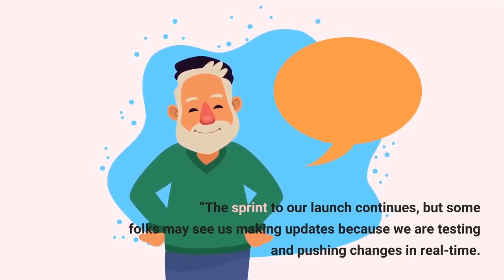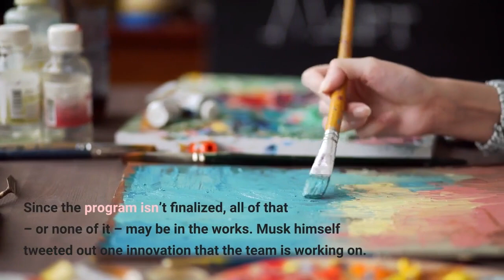Twitter Exec Clarifies That New Blue Feature Has Not Launched Yet After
Despite some users getting a notice that the new Twitter Blue program is ready, project manager Esther Crawford, one of the survivors of the great purge at the company, said a longer version of “uh-uh” in her own tweet today.“The new Blue isn’t live yet, ” Crawford tweeted. “The sprint to our launch continues, but some folks may see us making updates because we are testing and pushing changes in real-time. ”Crawford herself made news earlier this week, as pictures circulated of her sleeping on the floor near her desk at Twitter headquarters in an effort to grind out the new Blue system by CEO Elon Musk’s rumored Nov. 7 deadline.“Since some people are losing their minds I’ll explain: doing hard things requires sacrifice (time, energy, etc), ” Crawford said. “I have teammates around the world who are putting in the effort to bring something new to life so it’s important to me to show up for them & keep the team unblocked. ”The errant Twitter Blue test notifications promised a $7. 99 price point (down a cent from the rumored $8, and way down from the initial $20), and promised that users would be allowed to post longer videos and endure fewer ads. Unclear was whether those holding existing blue checks would suddenly lose them. Reports indicated a 90-day grace period to retain the coveted signal would be in effect before losing the mark. Since the program isn’t finalized, all of that – or none of it – may be in the works. Musk himself tweeted out one innovation that the team is working on.